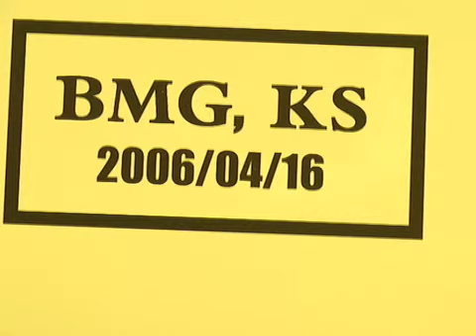BMG, KS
Untitled for Sufferable Fragments, 2006, 1:06, brendangriffiths at gmail dot com